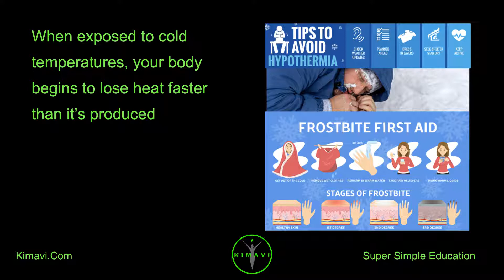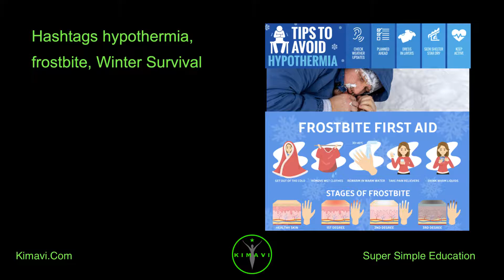What is hypothermia? What is frostbite? How to prevent it? How to survive in Winter?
Hypothermia and frostbite are both dangerous conditions that can happen when a person is exposed to extremely cold temperatures

Hypothermia is a medical emergency

If you notice a person’s temperature below 95° F, get medical attention immediately!

Hypothermia is caused by prolonged exposures to very cold temperatures

When exposed to cold temperatures, your body begins to lose heat faster than it’s produced

Frostbite is a type of injury caused by freezing

It leads to a loss of feeling and color in the areas it affects, usually extremities such as the nose, ears, cheeks, chin, fingers, and toes

Frostbite can permanently damage the body, and severe cases can lead to amputation

A person who has frostbite may not know they have it until someone else points it out because the frozen parts of their body are numb

Hypothermia is abnormally low body temperature

Lengthy exposures will eventually use up your body’s stored energy, which leads to lower body temperature

Body temperature that is too low affects the brain, making the victim unable to think clearly or move well

This makes hypothermia especially dangerous, because a person may not know that it’s happening and won’t be able to do anything about it